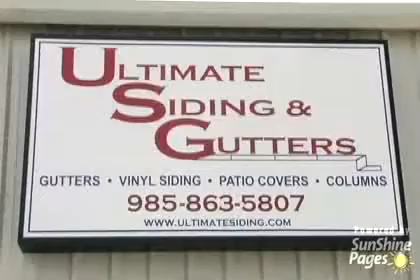Ultimate Siding & Gutters Llc - (985)781-3630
Ultimate Siding & Gutters Llc